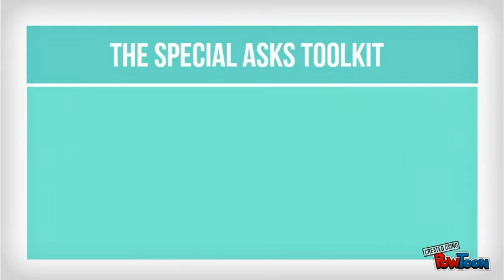Special Asks Toolkit